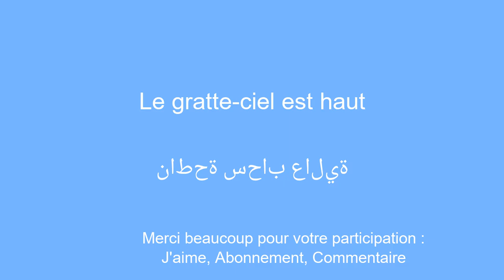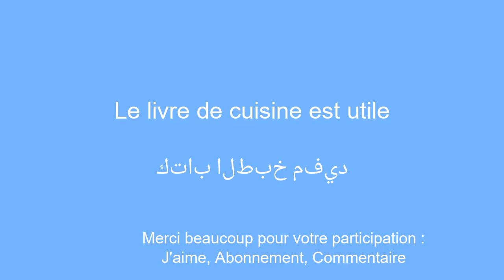Parlez l'arabe couramment en 8 minutes La methode infaillible